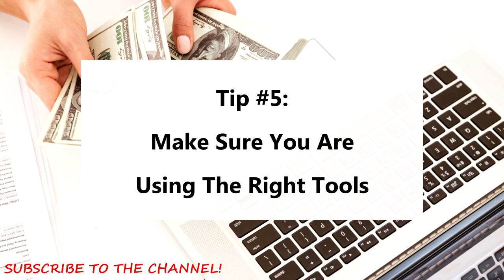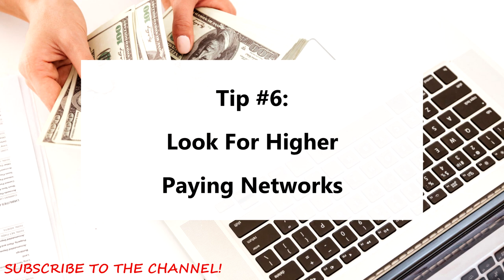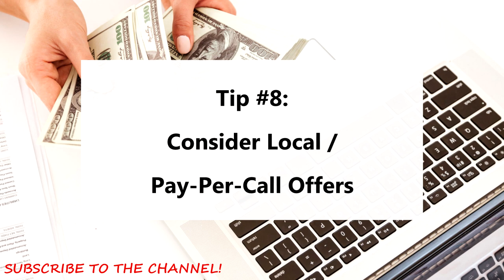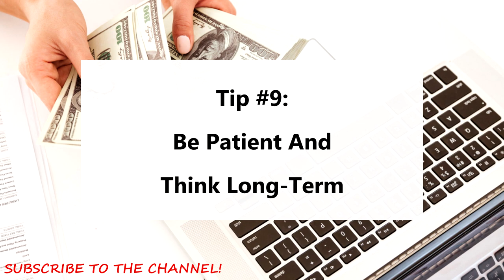How To Make More Money With Affiliate Marketing 2021 (9 Tips!)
How to make more money with affiliate marketing 2021 - 9 tips that will help you make more money and expand your business as an affiliate marketer in 2021 and beyond. In this video, we'll take a look at some ways to succeed in affiliate marketing and increase your income. Whether you're a newbie or an experienced marketer, these tips will help you make money online in today's world of internet marketing.

How To Make More Money With Affiliate Marketing 2021 - 9 Tips to help you increase your income and grow your online business.

Affiliate marketing is a fantastic way to make money online from home, even allowing many to quit their job and take control of their own financial future. Affiliate marketing has changed over time, and some methods that once worked are no longer relevant, so it is important to stay up to date on what works in 2021.

In this video I give you all the information you need about how to make more money with affiliate marketing 2021, with these powerful tips that are aimed at optimizing efficiency, automating time-consuming processes in your daily internet marketing operations, and maximizing your income.

Do you want to know how to start affiliate marketing for beginners? Download the free guide from the link above to learn more about affiliate marketing techniques, specific SEO strategies, and more.
Watch on to learn more about high ticket affiliate marketing, local pay-per-call marketing, and other topics. Many wonder how long does it take to make money with affiliate marketing? I discuss that in this video.

Are you ready to discover how to make money with affiliate marketing with no money or website?.. do you want to know how to make money with affiliate marketing? You guys were pretty shocked when i shared how much money i make a month from affiliate marketing.  So I want to share how I do it, and in this video I include 9 actionable tips for how you can take your affiliate marketing to the next level as a beginner, intermediate, or advanced affiliate marketer.

If you want to know how to make money online 2021, affiliate marketing might be right solution for you.

And post any questions you have in the comments section.

Related topics include how to make more money online with affiliate marketing 2021, affiliate marketing for beginners, make money with affiliate marketing, and how to make more money with affiliate marketing.